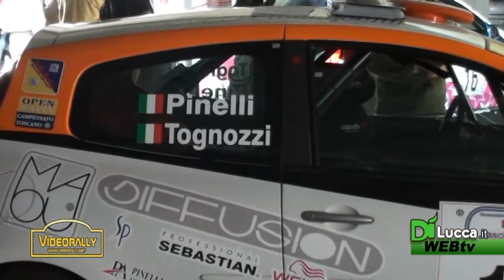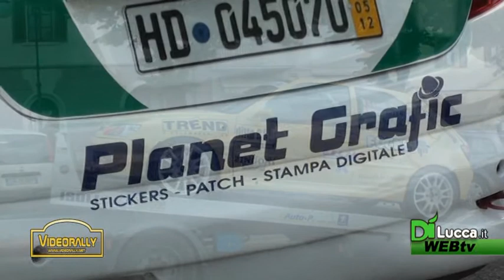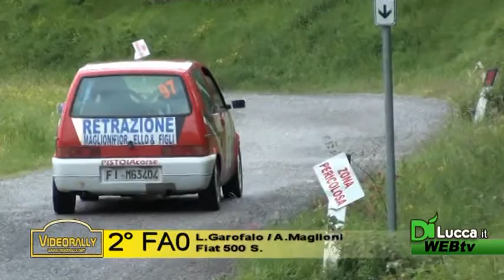VideoRally - 14° Puntata - Dì Lucca